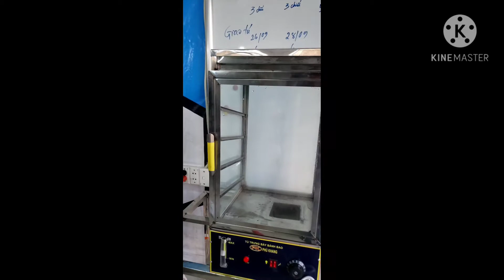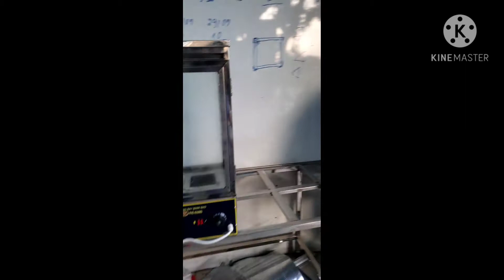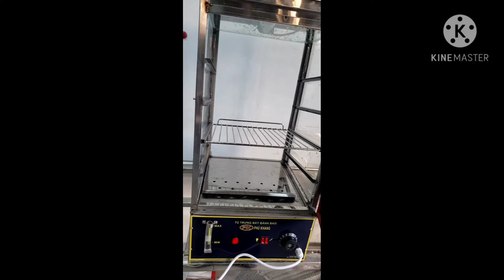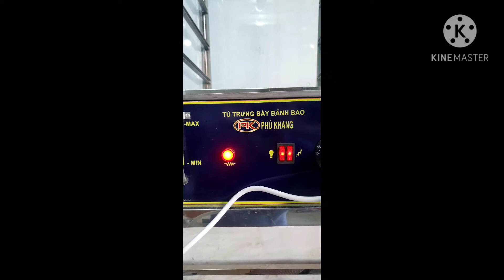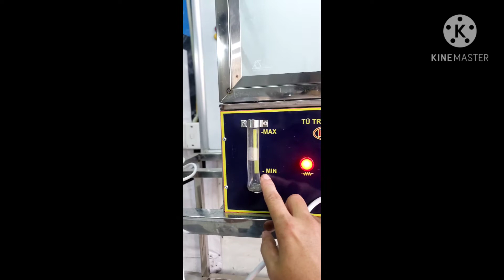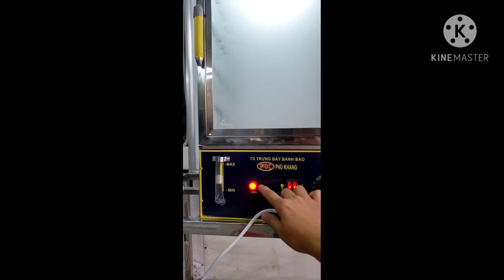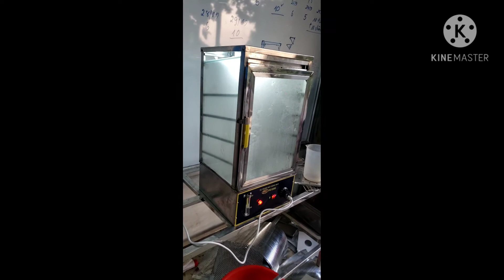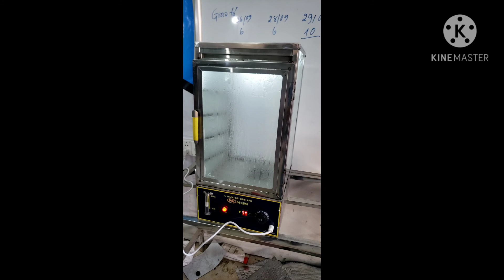Tủ Trưng Bày Bánh Bao | Tủ bánh bao thanh lý | Tủ bánh bao mini | Điện máy Aha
Tủ Trưng Bày Bánh Bao - Tủ Hấp Bánh Bao
1. Kiểu dáng tủ trưng bày và giữ nóng bánh bao
– Tủ trưng bày bánh bao được thiết kế với dáng hình hộp đứng, tiết kiệm diện tích không gian, hiện đại khi lắp đặt.
– Phía trong tủ là các tầng, khay để đặt bánh giúp bảo quản được số lượng nhiều.
– Cánh tủ dễ dàng đóng mở.
2. CẤU TẠO TỦ TRƯNG BÀY VÀ GIỮ NÓNG BÁNH BAO
– Khoang trên là các tầng, các khay đặt bánh.
– Khoang dưới là thanh nhiệt và bộ phận chứa nước.
– Tủ trưng bày bánh bao có bộ điều khiển điện tử, đồng hồ, đèn báo nguồn, công tắc nguồn, công tắc đèn, thanh báo mức nước tối đa và tối thiểu cần dùng, nút chỉnh nhiệt độ.
3. CHẤT LIỆU TỦ TRƯNG BÀY VÀ GIỮ NÓNG BÁNH BAO
– Toàn bộ thân tủ, thanh nghiệt và các tầng đặt bánh trưng bày được làm bằng thép chống gỉ. Chất liệu này giúp sản phẩm luôn sáng bóng, bền bỉ theo thời gian đồng thời giúp bánh bao đảm bảo vệ sinh.
– Bốn xung quanh tủ đều được thiết kế bằng kính dày dặn chất lượng cao vừa sáng bóng lại có khả năng chịu nhiệt tốt.
– Chân tủ có núm nhựa chịu lực bảo vệ sàn.
– Núm điều khiển bằng nhựa.
4. THÔNG SỐ KỸ THUẬT TỦ TRƯNG BÀY VÀ GIỮ NÓNG BÁNH BAO
Model: HX-500H
Kích thước: 380 x 400 x 745 mm
Điện áp: 220V/50Hz
Công suất: 1.2KW
Số tầng: 4 tầng.
Nhiệt độ điều chỉnh: 30C ~ 110C
Trọng lượng : 21kg

5. NGUYÊN TẮC HOẠT ĐỘNG CỦA TỦ TRƯNG BÀY VÀ GIỮ NÓNG BÁNH BAO
– Cho nước vào buồng chứa sao cho ngập thanh nhiệt ở phần dưới đáy tủ.
– Cắm dây nguồn vào nguồn điện 220V.
– Chỉnh nhiệt độ đến mức cao nhất: 80-90oC để nước nhanh sôi.
– Khi nước sôi từ 5-8 phút nên hạ nhiệt về mức 50-80oC để bánh bao được giữ nóng đồng thời tránh cho hơi nước quá nhiều gây mờ cửa kính. Ở mức nhiệt này, điện năng của tủ sẽ được tiết kiệm tối đa.
– Khi tủ trưng bày bánh không còn bánh chỉ cần tắt công tắc nguồn, tủ sẽ tự giảm nhiệt làm mát các khay đựng bánh.
6. Ứng dụng của tủ trưng bày và giữ nóng bánh bao
Nếu bạn đang sử dụng chiếc tủ này thì có thể ứng dụng chúng vào việc bảo quản hay trưng bày thực phẩm đã nấu chín hay các loại bánh như: bánh tẻ, bánh giò, bánh bột lọc…CHUYÊN SẢN XUẤT & LẮP

 BẾP CÔNG NGHIỆP THIÊN UY :
✔️ Bếp công nghiệp
✔️ Bếp nhà hàng
✔️ Bếp inox công nghiệp
✔️ Lò hấp nướng đa năng
✔️ Tủ đông, tủ mát công nghiệp
✔️ Hệ thống gas công nghiệp
✔️ Hệ thống hút mùi bếp